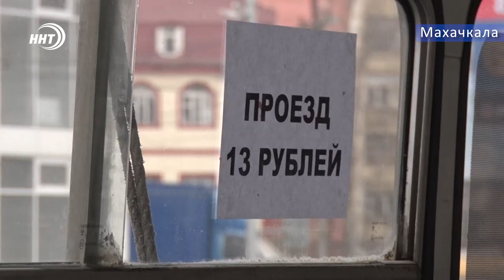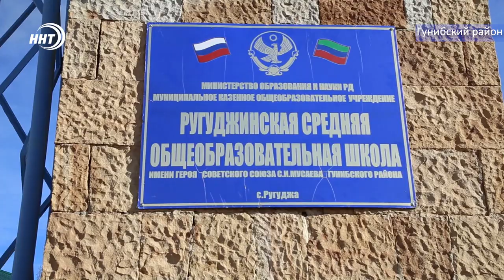Новости Дагестана за 23.1.2019 год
1. Отремонтировано 117 учебных заведений по всей республике. Все в рамках проекта 100 школ.
2. Смело, безрассудно, но благородно!!! Медсестра Казбековской районной больницы спасла жизнь водителю бульдозера, который стал заложником собственной техники.
3. Сборная Дагестана по вольной борьбе выступит на рейтинговом Гран-При "Иван Ярыгин". Накануне ночью наши спортсмены вылетели в Красноярск.